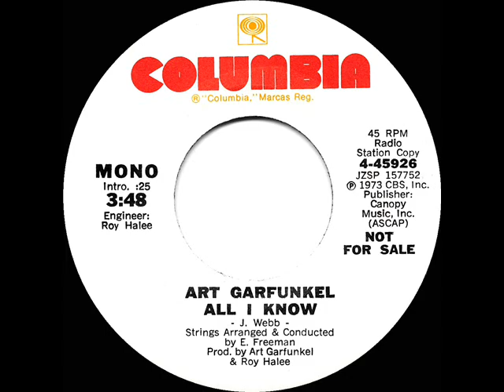1973 Art Garfunkel - All I Know (mono radio promo 45)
Note that the corresponding post of the commercial (stereo) 45 is slightly shorter than this 4-minute promo as it transitions into the piano close by cross-fading from the preceding orchestral passage a few seconds earlier.

Some 45 issues showed the artist credit as simply “Garfunkel” on Art’s debut solo hit, written by Jimmy Webb.

Pop Chart Peaks: Cash Box 6, Record World 7, Billboard 9 - A/C Peak: 1

Special thanks to Lyle J. for providing his copy of mono promo 45 single Columbia 45926 - All I Know (J. Webb) by Art Garfunkel, strings arranged & conducted by Ernie Freeman, produced by Art Garfunkel & Roy Halee